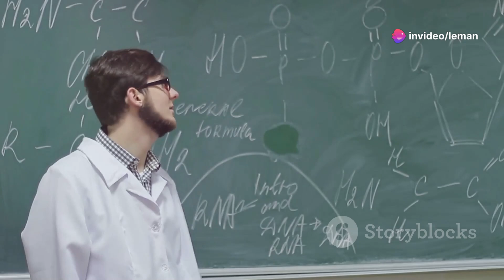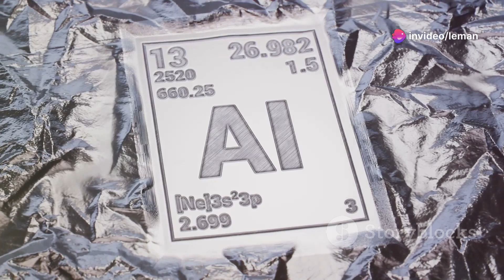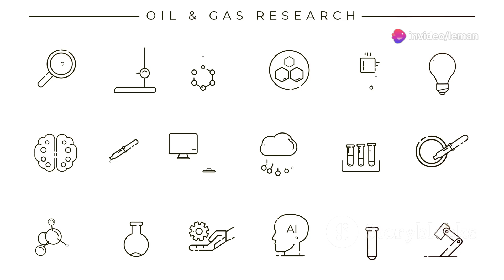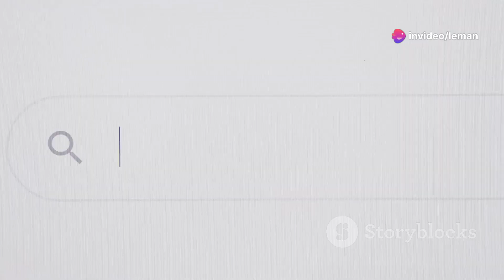Top 10 Russian Inventions That Changed the World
Discover the groundbreaking Russian inventions that have shaped our world! From Alexander Popov's pioneering work in radio communication to the launch of Sputnik One that ignited the space race, this video explores the top ten Russian innovations and their lasting impact. Learn how Tetris became a cultural icon, Mendeleev's periodic table revolutionized chemistry, and Igor Sikorsky's helicopter innovations transformed aviation. We'll also dive into the advancements in solar energy, electronic music with the theremin, and the incredible achievements in AI by Yandex. Join us as we celebrate these remarkable contributions to science and technology!

OUTLINE:

00:00:00 Discovering Russia's Ingenious Innovations
00:00:07 The Radio Revolution
00:01:09 The Dawn of the Space Age
00:02:11 The Tetris Phenomenon
00:03:24 A Chemist's Masterpiece
00:04:47 A Weapon of Influence
00:06:11 A New Era of Aviation
00:06:58 The Birth of Solar Cells
00:08:20 A Musical Innovation
00:09:07 Russia's Digital Pioneer
00:09:55 Illuminating the Future